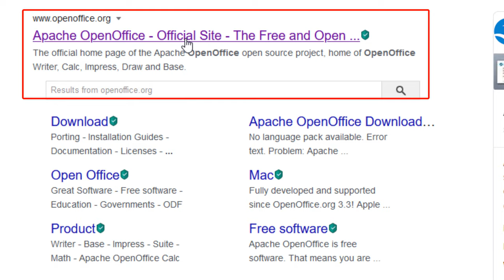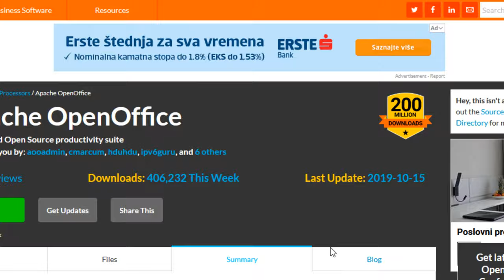How to Install Open Office on Windows 10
In this lesson you will learn how to install Apache Open Office on Windows 10.